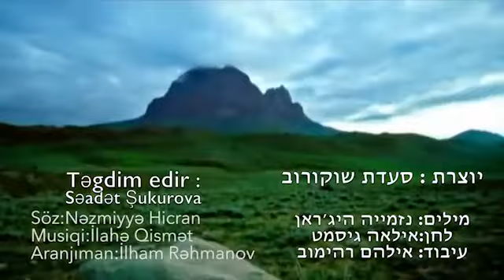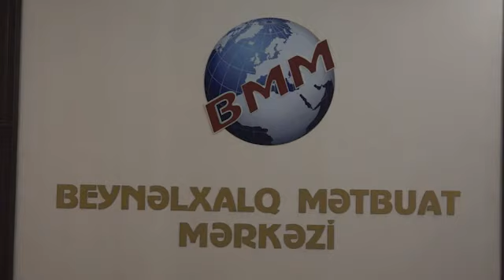Israel Azərbaycan Dostlugu Klipinin təqdimatı.